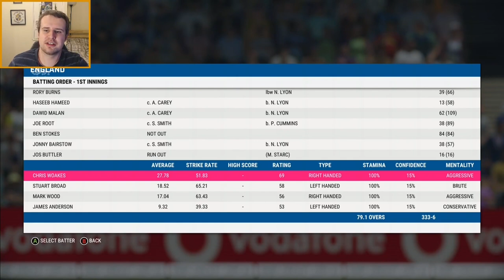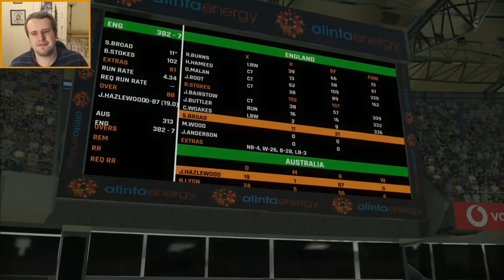CRICKET 22 | ENGLAND - THE ASHES TEST | EPISODE 6 | FIRST INNINGS LEAD? | CRICKET 22 LET'S PLAY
Welcome along to my let's play series from Cricket 22, the official game of the Ashes. In episode 6, we finish day 2 with the bat for England against Australia, as we try to secure a first innings lead!

There's daily content from two Football Manager 2022 stories, as well as regular live streams on my Twitch channel and regular Cricket 22 videos!